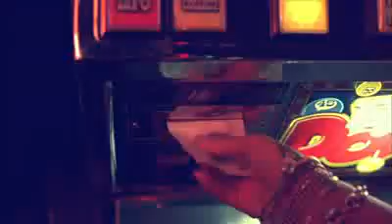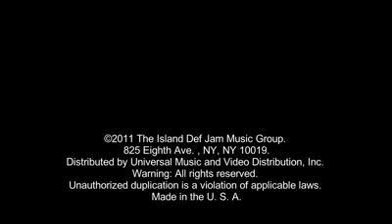Rihanna We Found Love ft Calvin Harris